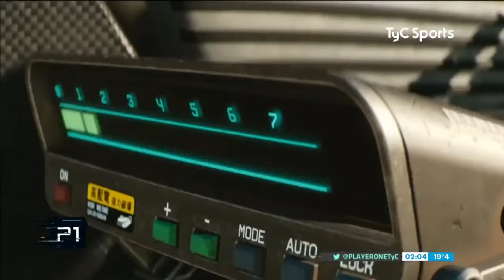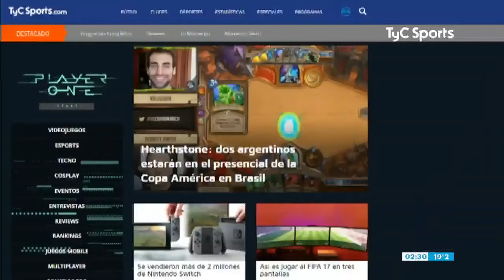MIRÁ EL PROGRAMA 129 DE PLAYER ONE